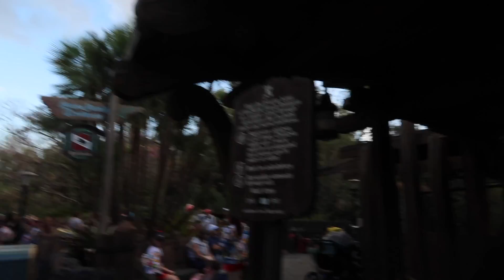Weekend in my Life: Dogs and Disney World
Hi guys! Here's just a little snippet of a weekend where I actually do fun stuff. I took Bean to Oviedo's annual Bark and Brew at Oviedo in the Park!